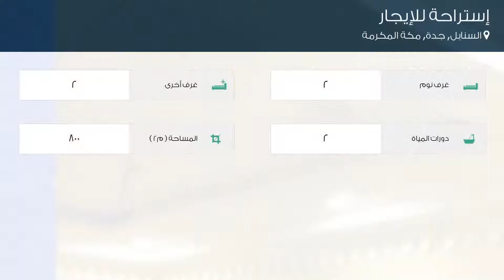إستراحة للإيجار في شارع لم يسمى, حي السنابل, مدينة جدة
تفاصيل العرض:-

رقم: 3308422

إيجار: 350 ريال في الليلة

ميزات:-

2 الغرف, 2 غرف أخرى, 2 عدد دورات المياه, مسبح, سكني, تجاري, صالة